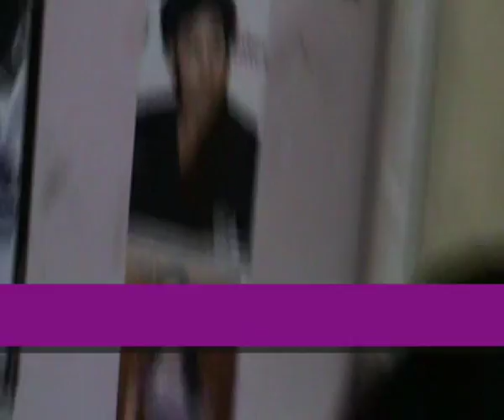Shankar Jaikishan evening with Kankan Dasgupta.song from LOVE MARRIAGE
Music Director of few Bengali films, as a musician he has worked with Shankar-Jaikishen in several film songs, Here he plays Dheere-Dheere Chal from the film LOVE MARRIAGE  and not Boy Friend as captioned in the video. The films music is by Shankar Jaikishan. Sorry for the interrupted video at one or two places.